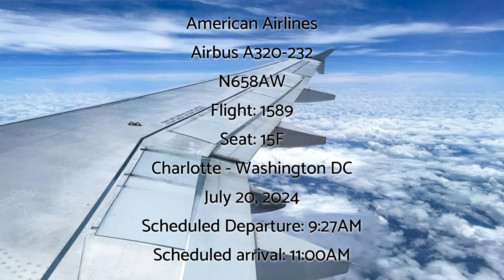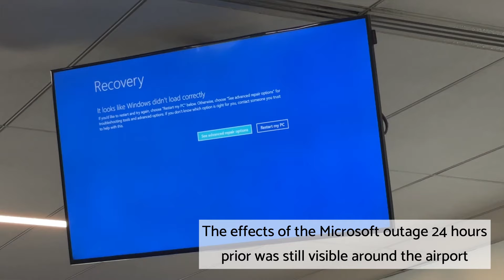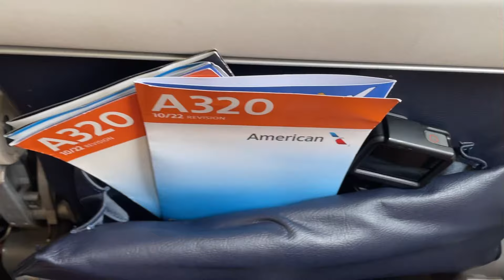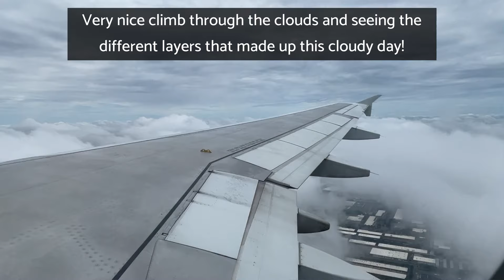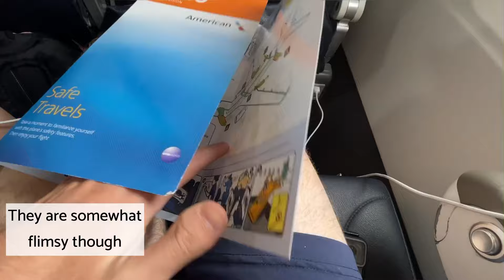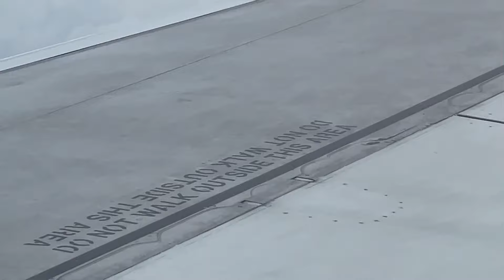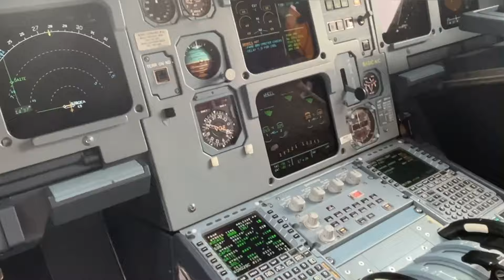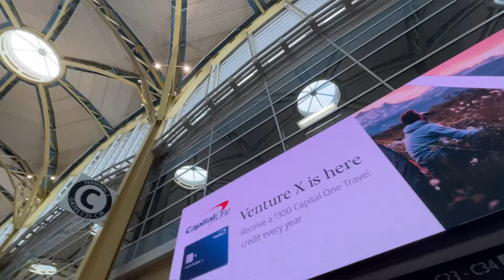*The RAREST/ OLDEST Plane in American’s Fleet* | American Airlines Airbus A320 | N658AW Trip Report!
Flying on one of American Airlines’ rarest and oldest planes in their entire fleet, from Charlotte NC to Washington DC!

This flight was my first ever time on an Airbus A320 and my first flight in over 12 years on an Airbus aircraft! It was also my very first flying experience on American (which was questionable) and my first trip to Washington DC!

The overall flying experience on N658AW, the nearly 25 year old Airbus A320 that first started service with America West in 1999 and later went to US Airways in 2005 and American in 2016, was pretty much the average flying experience you’d get with an older airliner!

You can definitely tell the cabin and seats were dated and not been replaced in nearly 10 years, but overall was still spacious and relatively clean!

The A320 is the rarest and some of the oldest aircraft in the airlines fleet for most of the 47 aircraft that American operates are 18-25 years old, making this aircraft a great to fly on for this airline!

This was also a great flight to see the amazing cloud formations from the sky and turned a cloudy day into a bright sunny day as we reached cruising altitude! My first time getting to experience that as well!

For my first time flying American it was definitely nothing impressive since the flight was delayed 3 hours and the overall booking process through their app wasn’t the best, but the delay was most likely cause by the Microsoft outage that occurred the day before on July 19.

But overall the flight turned out well with great service and a great tour of the A320 cockpit at the end and was pretty much the best you get with flying an older aircraft and with American Airlines 😂

0:00 Intro/ Flight Details
0:36 CLT Airport + Terminal C
2:30 Pre-Boarding
3:06 Boarding
4:39 Sat Down/ Waiting at the Gate
6:21 Pushback
9:02 Taxi Out
12:37 Takeoff 18C
13:50 Climbing Through the Clouds
17:11 Cruising Altitude/ Food Service
18:23 Descent￼
20:06 Seat + Cabin Review
21:13 N658AW/ AA A320 History
21:46 Wing Review
22:40 Descent Through the Clouds
26:33 Final Descent
28:18 Landing Runway 19
29:07 Taxi to Gate
30:26 Cockpit Review
30:57 DCA Airport/ Terminal + Outro